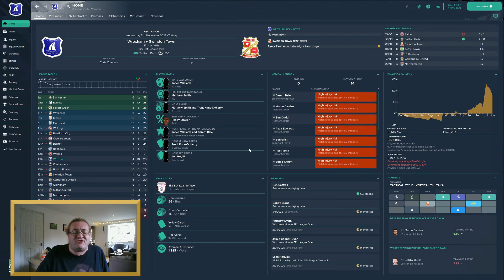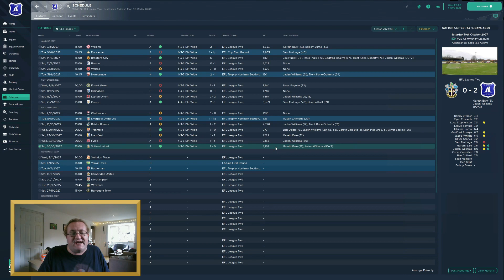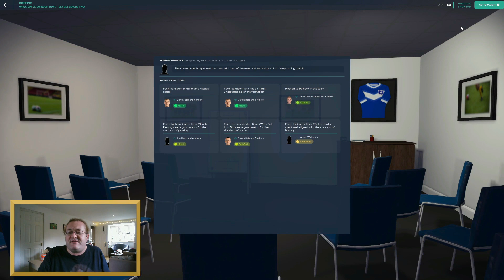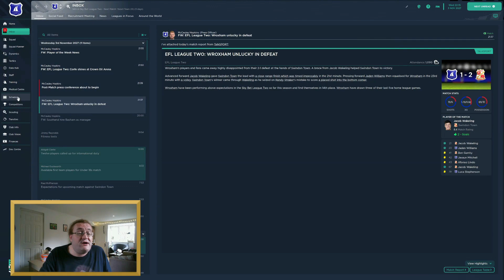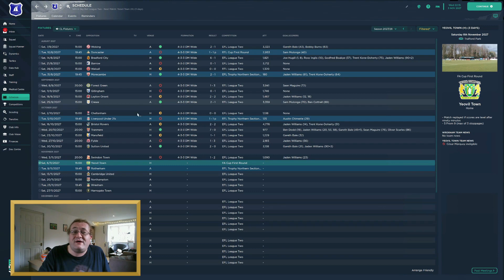The Robins Are Rivals? | Football Manager 2023 | Welcome To Wroxham | Episode 60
In episode 60 of Welcome To Wroxham, The Yachtsmen are in action and the Robins are back as rivals as we play Swindon Town in League Two!